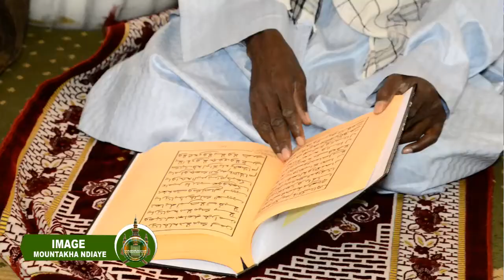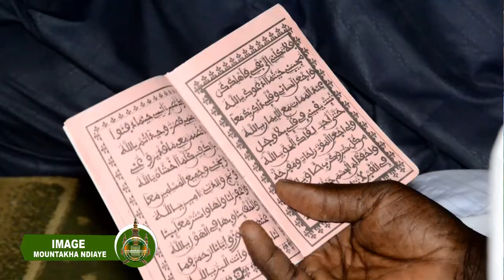Conférence Académie 2019 - Réseaux Sociaux: Avantages et inconvénients Partie 03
Conférence Académie 2019
INFORMER JUSTE, NOTRE DEVOIR !